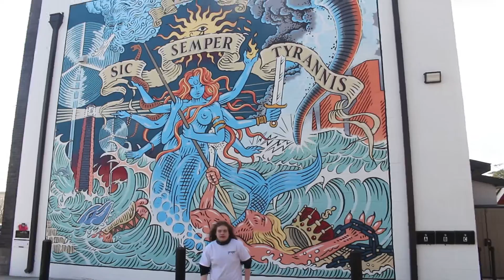YRM Bear - Flights (Official Music Video)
Prod. By Milky